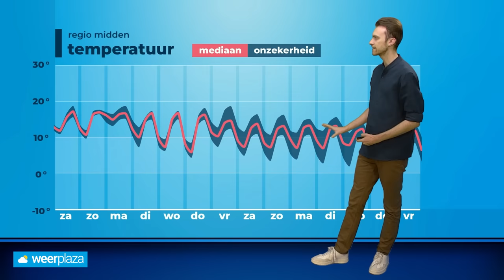30-daagse: begint november met kouder weer?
Het is nu erg zacht voor de tijd van het jaar, maar brengt de maandwissel richting november kouder weer? Donny de Koning vertelt je er meer over in deze nieuwe 30-daagse weersverwachting!